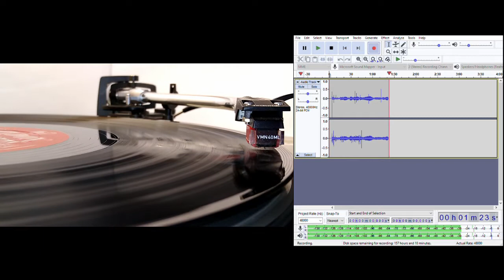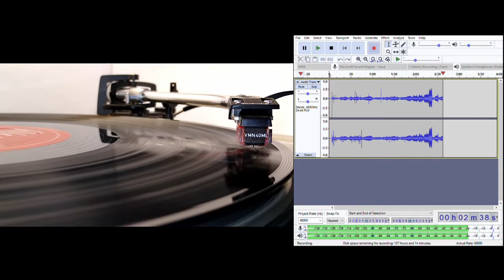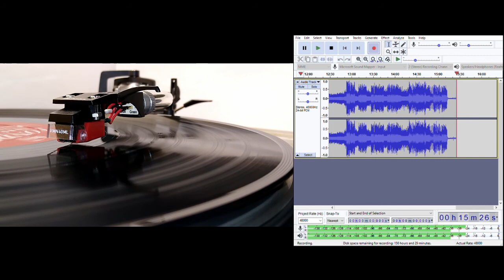1812 Overture - Tchaikovsky. Kenneth Alwyn conducting The London Symphony Orchestra. 1958. Mono.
Also featuring The Band of the Grenadier Guards (Major F. J. Harris M.B.E., Director of Music)

Originally released on Decca as a showcase for their new stereo recordings this also had what appears to be a lower profile release in mono on the London label.

The differences between mono and stereo in this case are less pronounced than some other recordings but in general this mono version appears to have more room ambience with the bowing not as defined and some of the brass sounding significantly more distant than in the stereo mix.  On the positive side, some percussion hits seem louder and the recording does not suffer with the same overloading that occurs in stereo which lends some extra excitement to the finale.  Both recordings suffer from extra tapping noises in places.

Cannons - slowed down shot gun.
Choir - no.
Quirks - stray tapping noises, an audible edit, a late triangle strike, cannon substitute.
Catalogue - CM.9035

Indexed points of interest (with approx. five seconds lead in where appropriate):
0:00
0:28 Tap
2:02 Tap
3:07 Edit, crashing cymbal & drum parts louder than stereo
8:35 Tap
10:39 Late triangle
11:15 Tap
11:20 Finale
11:53 First cannons
12:47 First bells
14:00 Finale - second half
14:12 Second cannons
14:32 Second bells

Technical: no de-clicking, no EQ, transferred using a stereo cartridge and summed to mono in the edit with level reduction to avoid clipping.